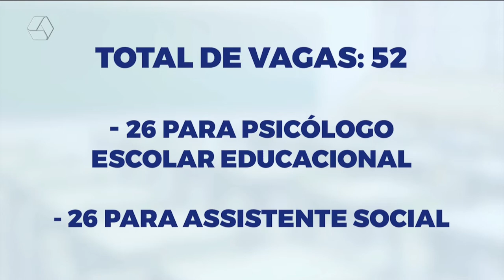Processo seletivo da rede estadual abre vagas para Três Lagoas